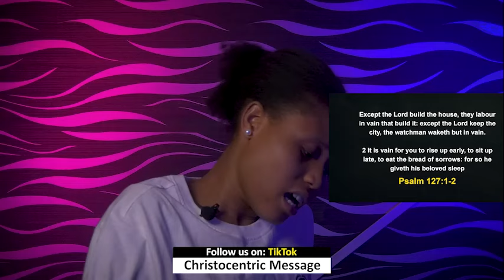SUNDAY MIDNIGHT BLESSINGS, 10TH MARCH 2024 - Apostle Joshua Selman Good Word